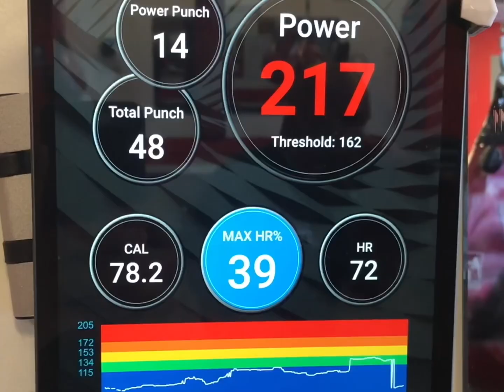Anyone can Box, This includes YOU! At New York Fitness and Boxing all skill & abilities are welcome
New York Fitness and Boxing believes that anyone can box, this includes you. Our beginner boxing program is designed for all levels and abilities. We are located in East Northport NY.